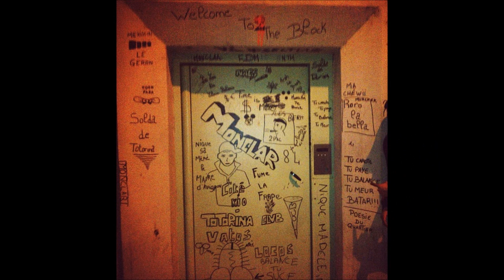EUROPE 1// Avignon l'une des villes les plus criminogène de France, 3ième ville la plus surveiller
Avignon Monclar La Rocade la barbiere snr les grand cypres les quartiers du 84 du vaucluse paca avignon ! son: N-TITO ma première pierre (extrait du street album N-Tito LA FRANCE D'EN BAS) avignon 84 kamelancien kery james rohff booba ol'kainry zup quartier banlieu cité delinquance france arabe noir en froce afrique en force islam unique religion ! 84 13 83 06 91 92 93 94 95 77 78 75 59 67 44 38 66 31 Algérie tunisie maroc 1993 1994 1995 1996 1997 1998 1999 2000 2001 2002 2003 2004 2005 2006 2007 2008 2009 !! emeute monclar 84 gitan arabe mino mina zaho kenza anissa mahboula officiel badboystehsud 84 le departement le plus violent de france ! nique tout en force اڢيعنون فرانچي العيريي ماروچ تونيسيي افريقوي نوير اراب وسا ميامي نيو يورك あゔいgのん fらんcえ نابيل Monclar La rocade saint chamand la croix des oiseaux les sources la barbiere les grand cypres cap sud auchan le pontet auchan mistral 7 carrefour la courtine gare tgv avignon valence aix en provence pou du plan amandiers sorgue docteur ayme 84 cavaillon pertuis montfavet brok's city Avignon sud Avignon Nord Avignon centre Avignon est Avignon ouest la reine jeannes les neufs peyres champfleury Truand 2 la galere zehef morsay 95: Argenteuil Arnouville Beauchamp Beaumont mery meriel Béssancourt Bezons Bouffémont Bruyères Cergy Cormeilles Deuil-la-barre Domont Eaubonne Enghien-les-bains Eragny Ermont Ezanville Fosses Franconville Garges-lès-gonesse Gonesse Goussainville Jouy-le-Moutier Montigny Montmagny Montmorency Osny Persan Pierrelaye Pontoise Sannois Sarcelles Soisy-sous-montmorency St-gratien St-leu St-ouen-L'aumone Kalif Hardcore Villiers-le-bel
94: Cachan Champigny Choisy-le-roi Creteil Fontenay-sous-bois Ivry Joinville Nogent Orly saint-georges Thiais Villejuif Villeneuve-st-georges Vitry
93: Aubervillers Aulnay-sous-bois bagnolet Blanc-Mesnil Bobigny Bondy Bourget Clichy-sous-bois Drancy La Courneuve Epinay-sur-seine Montfermeil Montreuil Noisy-le-grand Noisy-le-sec Pantin Pierrefitte Raincy Romainville Rosny St-denis St-ouen Sevran Stains Tremblay Villepinte Villetaneuse
92: Antony Asnieres Bagneux Boulogne Clamart Clichy-la-garenne Chatenay Chatillon Chaville Colombes Courbevoie Fontenay Gennevilliers Issy-les-moulineaux Levallois Malakoff Montrouge Nanterre Plessis Puteaux Reuil Sèvres Suresnes Villeneuve-la-garenne
91:Chilly Corbeil-essone Courcouronnes Evry Grigny Les Ulis Longjumeau Massy Ris-orangis Vigneux-sur-seine Savigny Yerres
78: Achères Andrésy Aubergenville Chanteloup-les-vignes Chesnay Conflans-ste-honorine Elancourt Guyancourt La Vérrière Les Mureaux Mantes-la-jolie Poissy Sartrouville Trappes
75: Paris 11ème 13ème 15ème 18ème 19ème 20ème
13: marseille
69:lyon
nice caen cherbourg la rochelle biarritz st tropez montpellier toulouse bordeaux lille nancy cannes bastia ajaccio corse poitiers deauville le havre le mans monaco st etienne sochaux pau avignon aix en provence toulon metz QUARTIER NORD MARSEILLE la paternelle moulant Les arnavaux Les Castors Picon Campagne-Larousse Font-Vert La busserine Le Mail Les flamants Les Iris Le merlan les tilleuls Les oliviers Les Lauriers Les Lilas La Savine
Le plan d'aou La castellane La Calade La Simiane Le Castellas La Maurelette Les Micocouliers la cabucelle la solidarité le parc kalliste la graniere Bourrelys Consolat La viste - La bricarde Corot Bellevue (pas confondre avec felix pyat) Les marronniers Les rosiersLa marine bleueLes Eglantiersles Jonquilles Les Cèdres Les aygualades Frais vallon Val plan Le clos la marie fondacle Campagne l'évèque Le petit séminaire la visitation La savine La sauvagine La cerisaie balustres Mediteranee cité sncf jean jaures massalia gavotte peyret maison blanche bassens les crottes st gabriel
entre centre et quartiers nord Felix Pyat belle de mai la vilette
au sud : La rouguière Air bel ( surement le plu grand kartier de mars + de 50 BAT) Les Nereïdes Chateau St loup La Mazenode st thys balustres bel ombre sauvagère la cayolle la soude
la capelette a cravache benza
et les quartiers den ville
Belsunce Noailles
Le panier Le Racati opéra joliette la plaine st lazard Béziers Les Arènes, La Devèze Montpellier La Paillade Tours Le Sanitas Blois Bégon, Croix Chevalier Nantes Quartiers Nord Toulon La Beaucaire Avignon Quartiers Est : Saint Jean, Reine Jeanne, Grange d'Orel. Orange Quartiers Nord : Fourchesvieilles, Portail Lançon, Aygues La Roche-sur-Yon Les Pyramides, Les Forges Ris-Orangis Grand Ensemble du Plateau La Courneuve Les 4000 Saint-Denis Les Francs Moisins, Bel Air Le Caire, Lagos, Pretoria-Johannesburg, Kinshasa, Abidjan, Casablanca, Alger, Dakar, Tunis Malawi
Malie Maroc Maurice Mauritanie Kalif Harcore Niger Nigeria Ouganda
Réunion Rwanda Sahara occidental Algérie la fouine the game los angeles miami new york usa